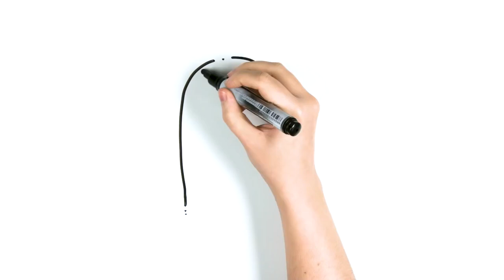THE DIARY of ANNE FRANK | Summary I Draw My Life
We summarize "The Diary of Anne Frank". The book begins like this: '' I hope I can trust you with everything in a way that I have not been able to do so far with anyone, and I hope you will be a great support for me. Anne Frank, June 12, 1942 ''

Did you know the story of Anne Frank? If you liked it, hit like. Leave us in the comments which book you would like us to summarize 🤔

¡SOCIAL MEDIA!